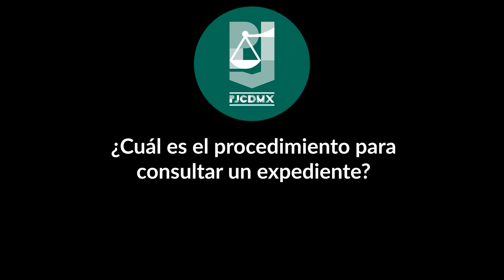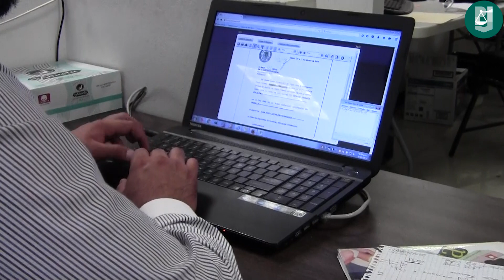Funciones del Archivo Judicial del PJCDMX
El ArchivoJudicial del PJCDMX tiene la función de resguardar el acervo documental- institucional de los órganos jurisdiccionales, así como de las áreas administrativas y de apoyo judicial.